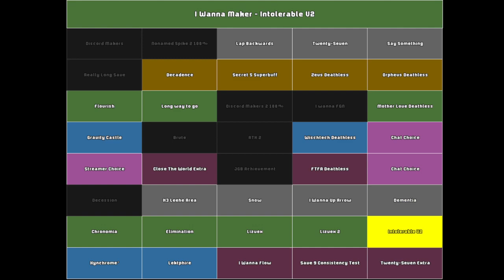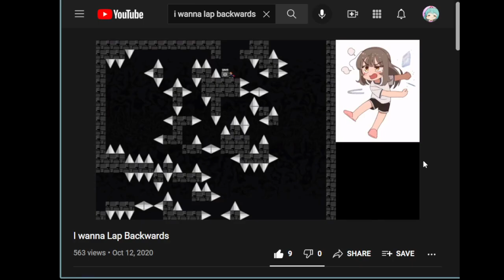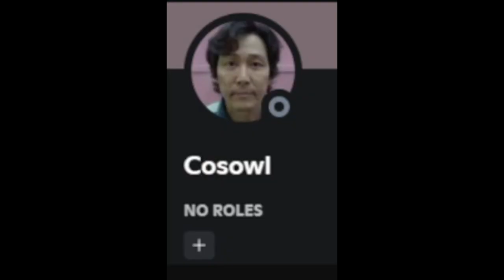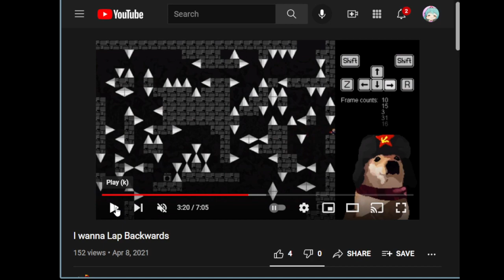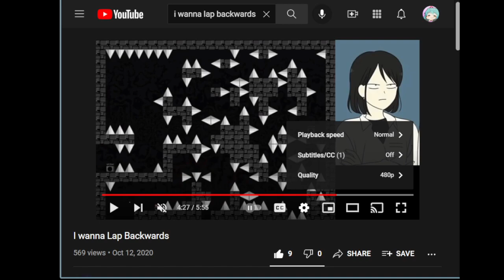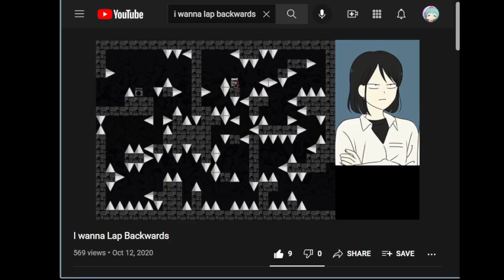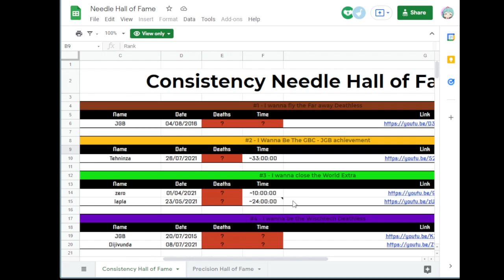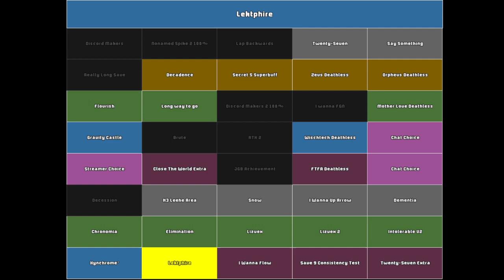Needle Hall of Fame Roulette - Part 1 - Lap Backwards (Highlights!)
My journey through the needle hall of fame begins with I Wanna Lap Backwards! I am going to try to beat every single hardest needle clear, decided entirely by RNG

Thumbnail by Kyara